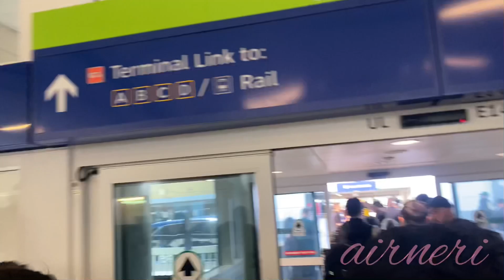221021 BLACKPINK 블랙핑크 Arrival @ Dallas / Fort Worth (DFW) International Airport (FANCAM 1) HD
NOTE: This is my own personal video. I attended this event. I own this clip.